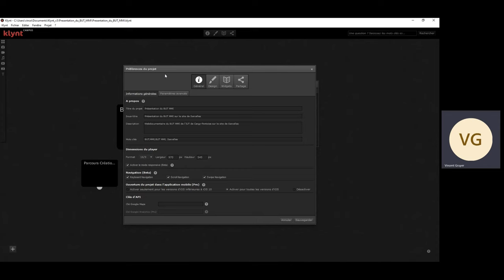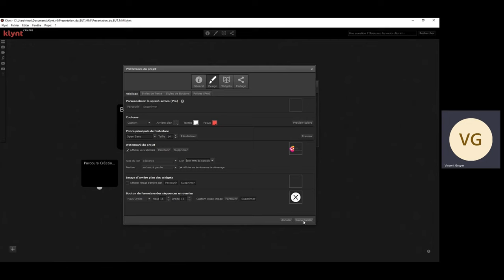Tuto n°2 - Création de l'arborescence et des pages du web-documentaire dans Klynt pour notre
Création de l'arborescence et des pages (séquences) dans le logiciel Klynt pour le développement d'un web-documentaire: l'utilisation des balises "Title", "Description" et "tag" pour augmenter notre SEO, référencement naturel de notre site Internet.
00:00    Création des séquences pages HTML dans Klynt selon l'arborescence
00:58    Balises "Title", "Tag", "Description"
01.21    Onglet design puis menu watermark pour l'insertion d'un logo sur l'ensemble des pages du web- documentaire